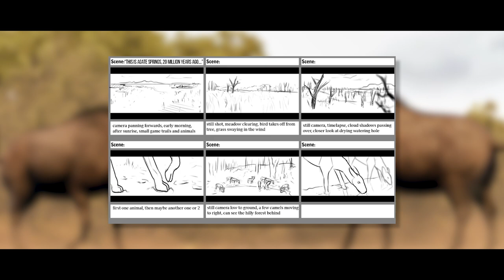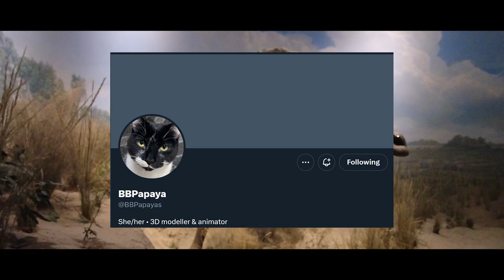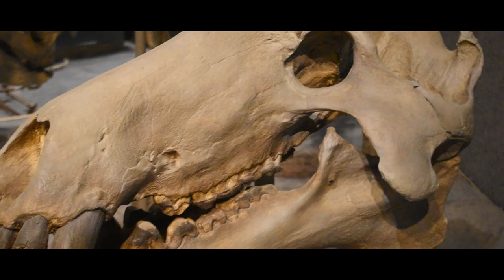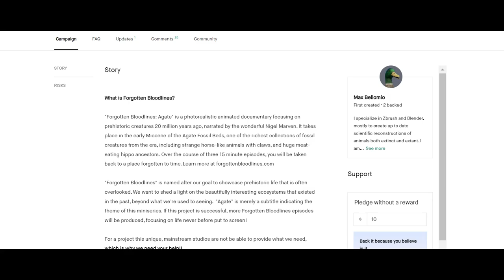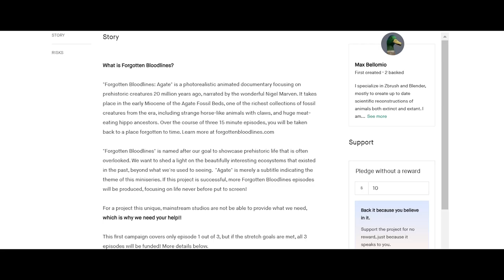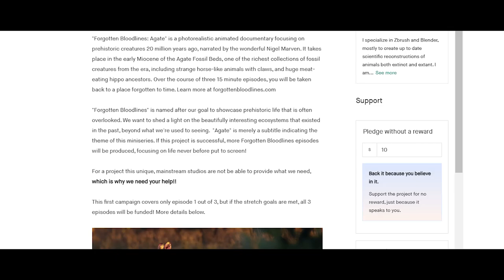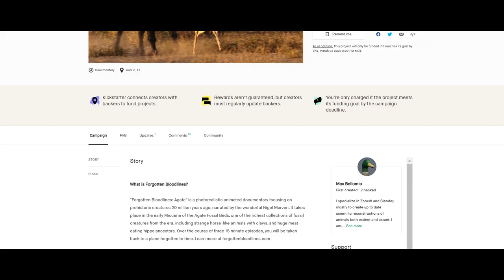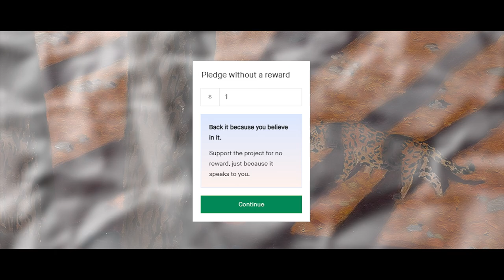Every Hell Pig In Media | Daeodon In The Movies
Daeodon, despite being sort of the Tyrannosaurus of its time (FYI I hate any and all comparisons of any prehistoric creature to Tyrannosaurus, but it partially works here), has never been portrayed particularly well nor often in any form of paleo media. On top of that, it has only been done well about one time.

Art in Thumbnail belongs to - Max Bellomio